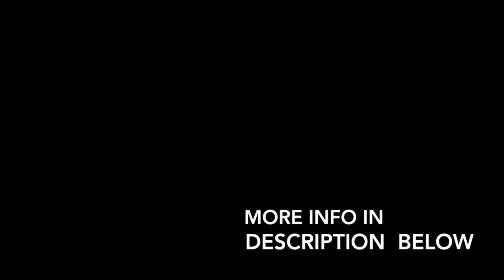Interview with Samuel Jay